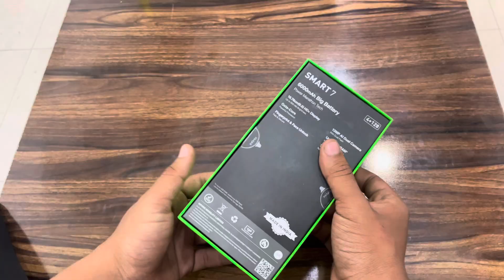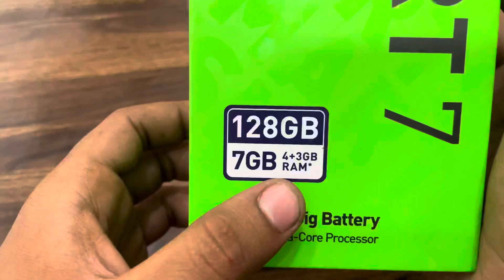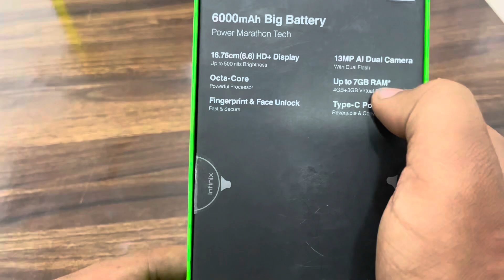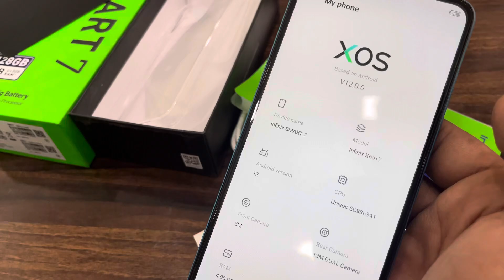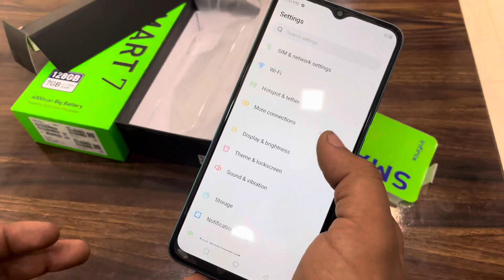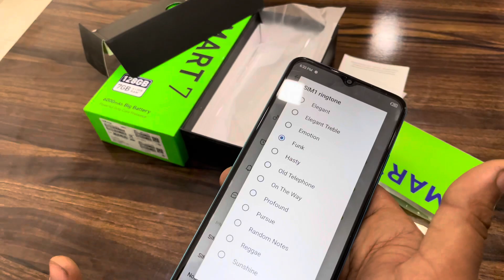INFINIX SMART 7 unboxing & review | first impression | Best looking smartphone under ₹7999 !🔥🔥